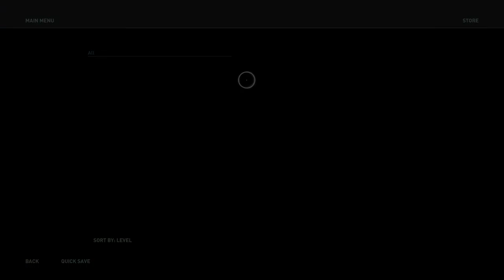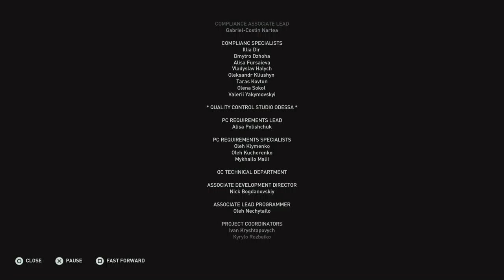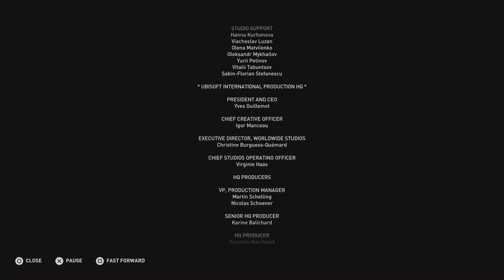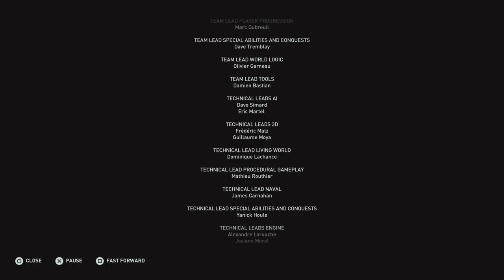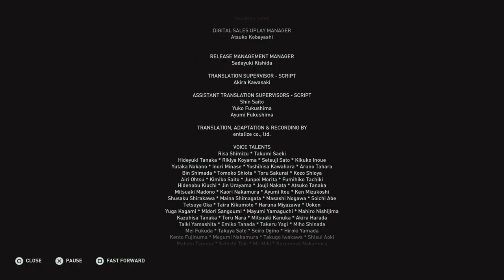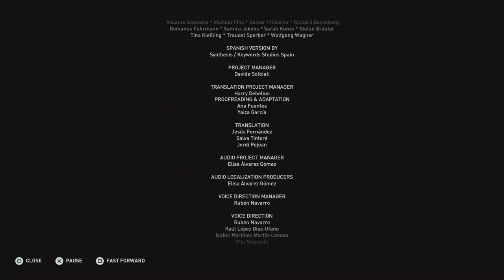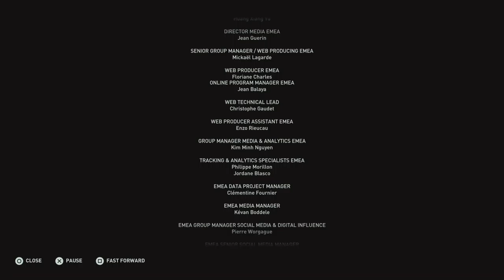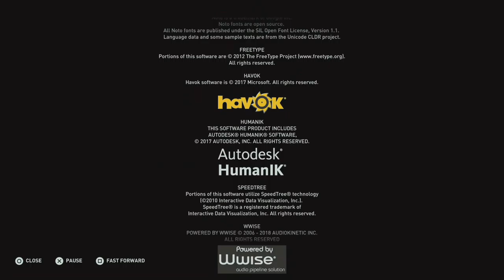Assassin's Creed Crossover (Odyssey X Valhalla) - Glad that we're to have a proper send off for Kass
Assassin's Creed Crossover (Odyssey X Valhalla) - I'm glad that we're about to have a proper send off for Kass.

FYI: I'm taking this as Part 39 of my Valhalla playthrough; Seeing what's happening here in Odyssey will take place (duh) and have bearings in Valhalla.